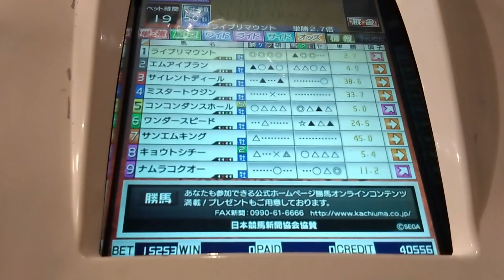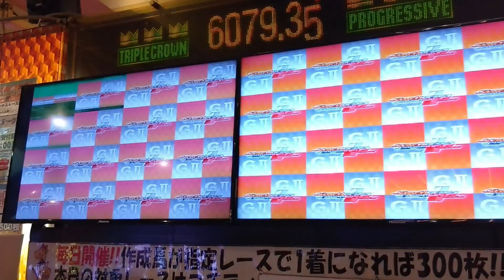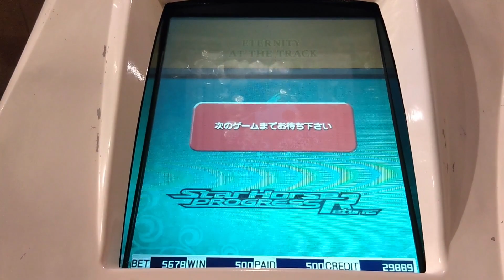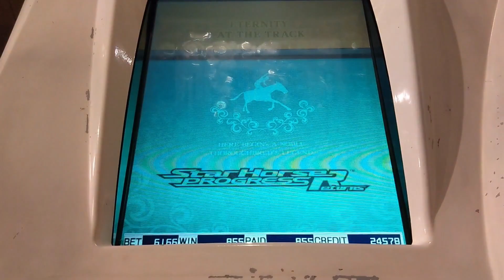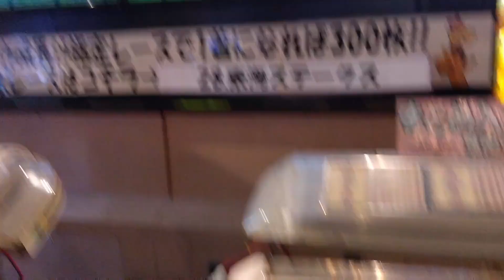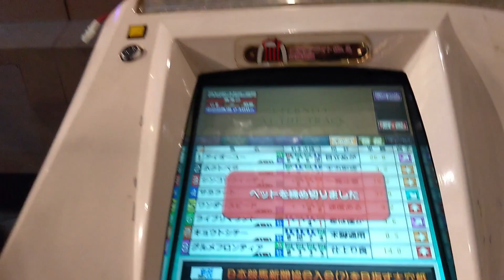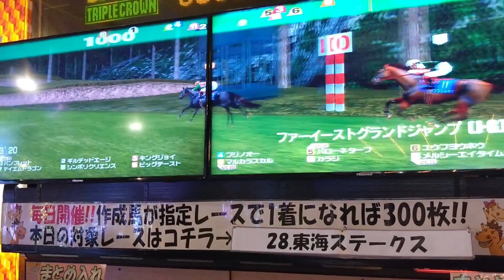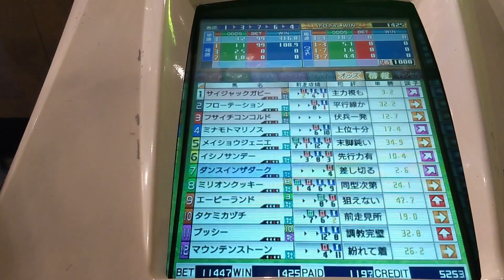中年のスタホプログレスでのボヤキvo.367(ダンス世代で最弱王登場！クラシック戦線への巻)(中編)